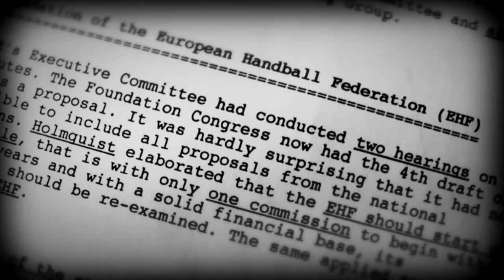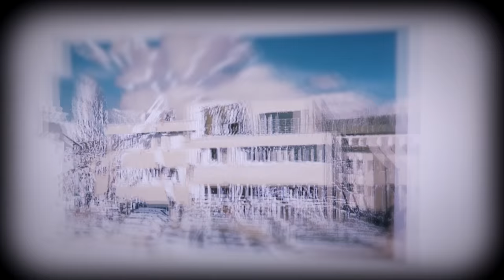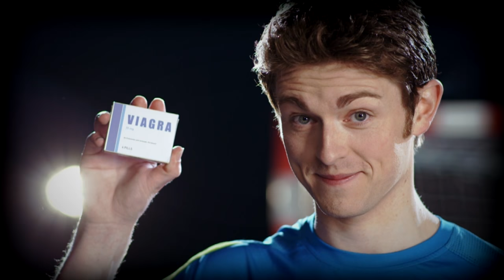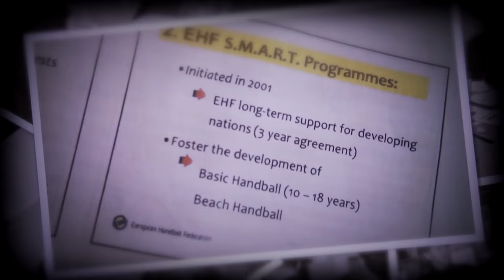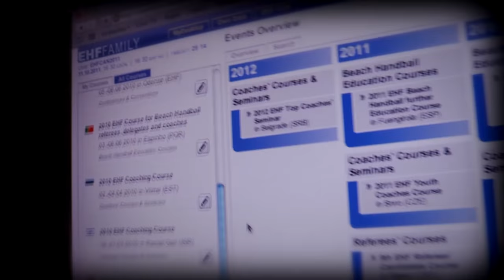HeartBeat Handball: 20 Year Anniversary of the European Handball Federation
We would like you to play your part in the 25th anniversary in a special project to create an online history of the past 25 years of the European Handball Federation.
Share your personal memories and stories with us and we could feature them in a special timeline. Simply use the form below to upload your story, related photographs and perhaps even video